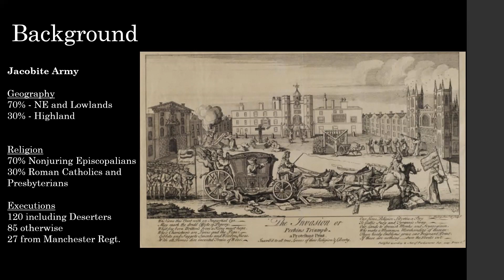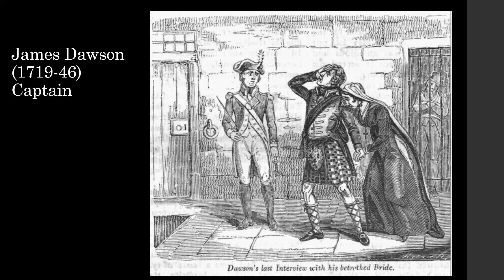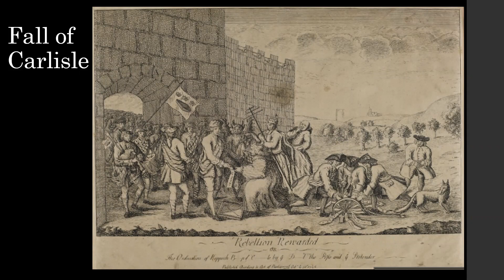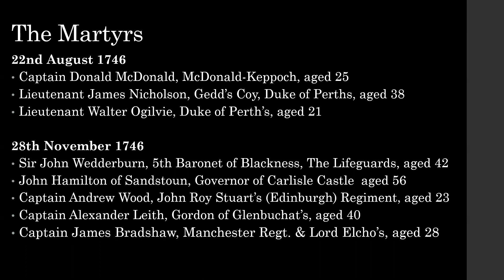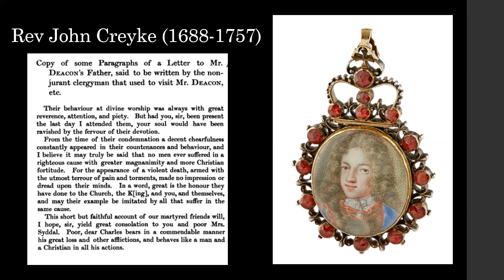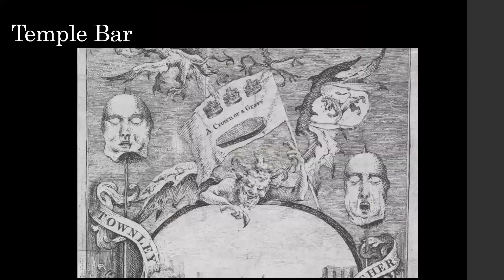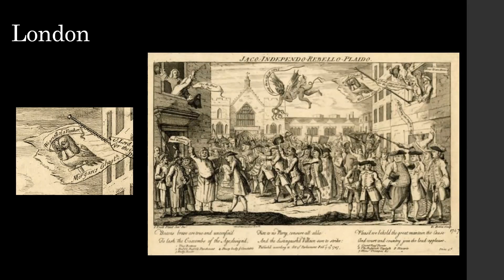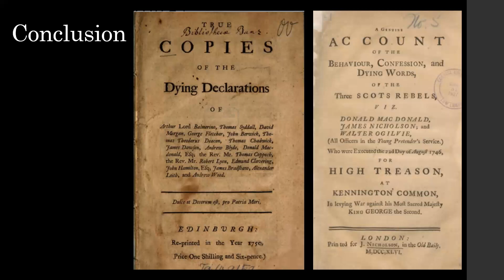The Kennington Martyrs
In his presentation, Steven Robb tells the story of the seventeen leading Jacobites who were hung, drawn and quartered on Kennington Common on July 30th, August 22nd and November 28th 1746 - who they were, why they supported the ill-fated Rising of 1745, and why they suffered the fate they did.